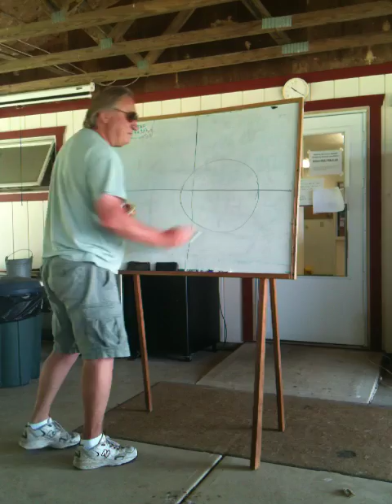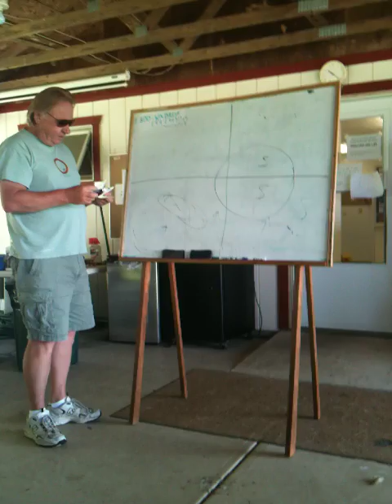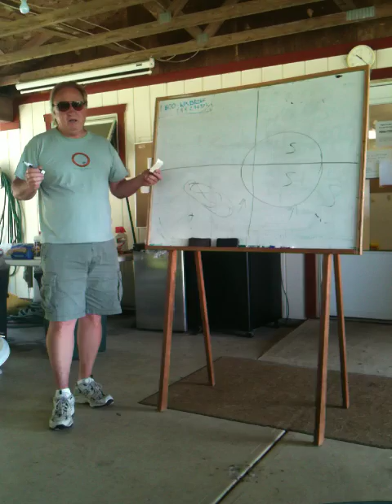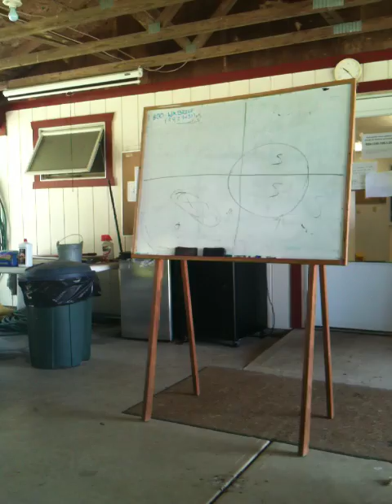18 10 06 2010 18M p2